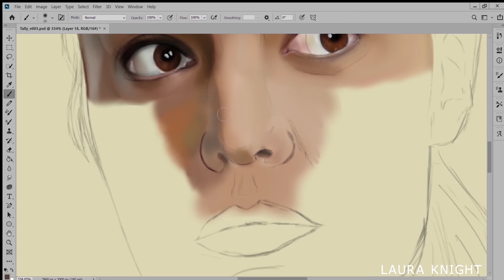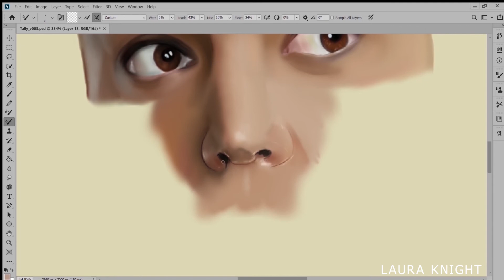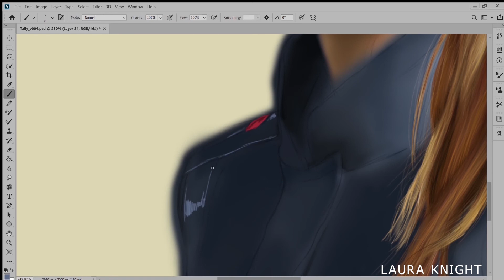Tally Speed Paint (Motherland: Fort Salem)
Speed paint showing my process of painting Tally from Motherland: Fort Salem.

Tools: photoshop cc 2020 on wacom studio pro

Uncharted 4: A Thief's End Soundtrack
Track 4 - Cut to the Chase